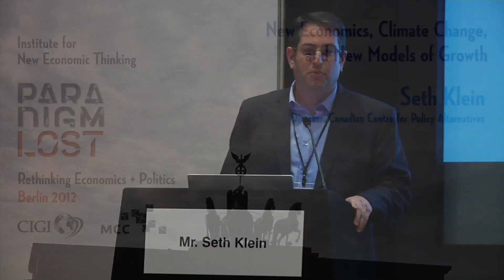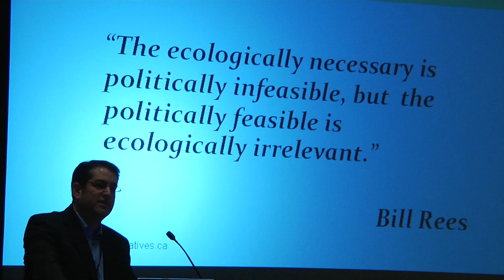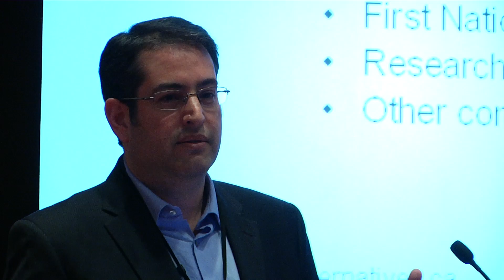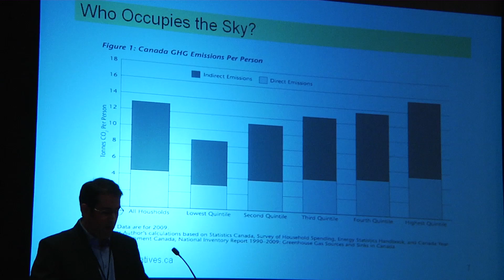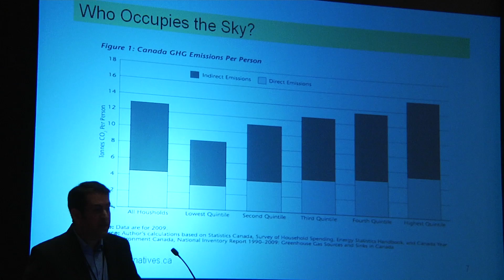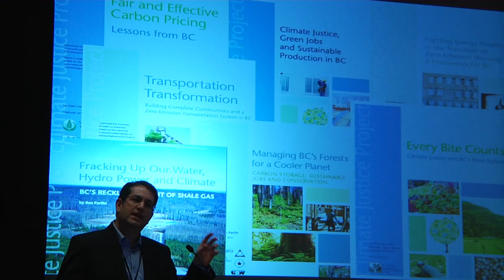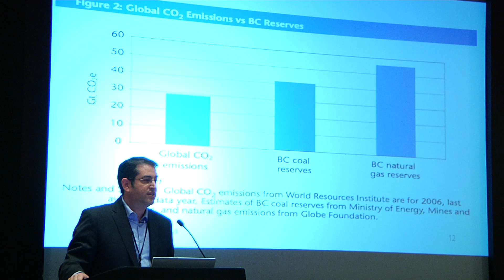Seth Klein: Climate Change and New Models of Growth 4/6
Seth Klein, Director, Canadian Centre for Policy Alternatives speaking at a panel entitled "New Economics, Climate Change, and New Models of Growth" at the Institute for New Economic Thinking's (INET) Paradigm Lost Conference in Berlin. April 14, 2012.